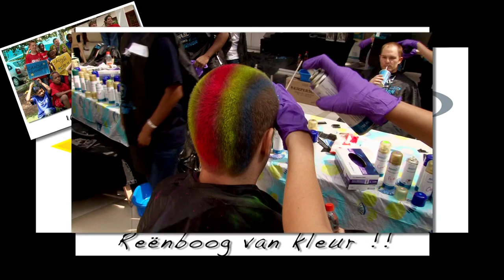2013 Shavathon Afrikaans SABC